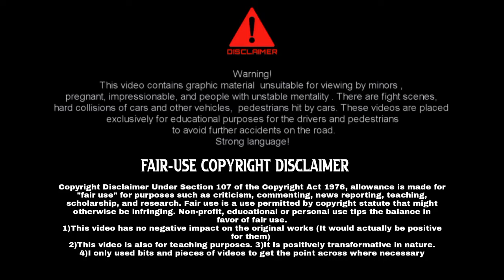Horrible fouls in football | Top Injuries in football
This video features horrible fouls in football. It also shows top Injuries in football. You will see crazy football fights & angry moments, football fights, Crazy Football Fights. Take this video as a learning tool and learn how to play safely. All scenes in this video are non-fatal. Take this video as a learning tool. Be careful on the ground. Play safely and keep yourself and others safe

★We made this video to aware people and inspire them for play safe. Our video is a awareness video. We wish to change someone showing this clips and make the change their play style because anger is a curse. It can destroy a you.

1)This video has no negative impact on the original works (It would actually be positive for them)
2)This video is also for teaching purposes.
3)It is positively transformative in nature.
4)I only used bits and pieces of videos to get the point across where necessary